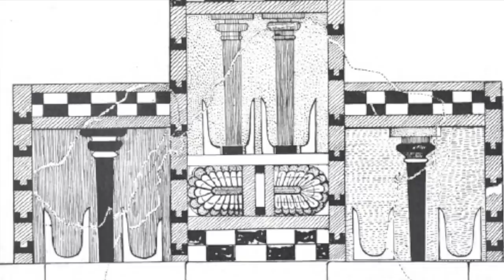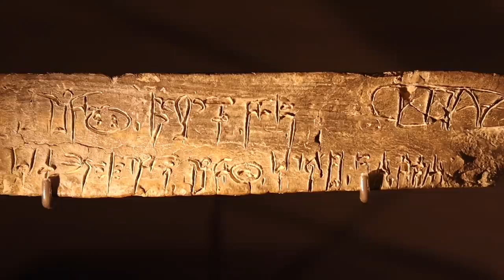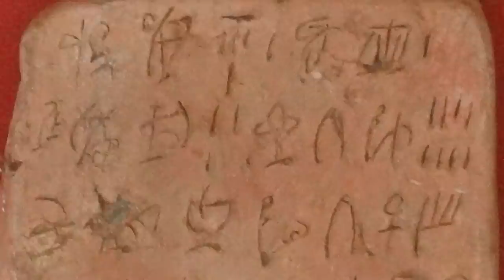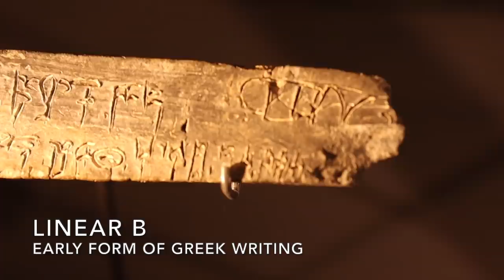BREAKING NEWS - New DNA Insights into Bronze Age Greece // Mycenaeans & Minoans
What an incredible era for studying the past !

I am not a geneticist. Just an interested person adding context to finds from Greece.